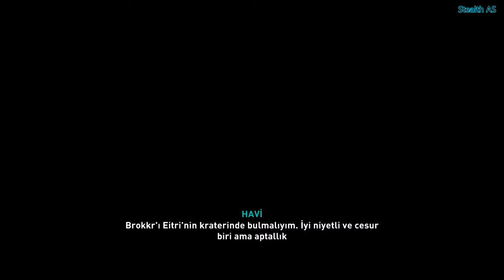Assassin's Creed Valhalla: The Reckoning - Dawn of Ragnarök DLC #224